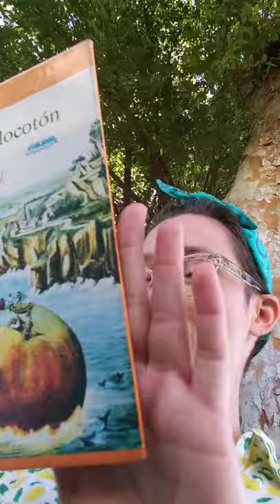melocotongig1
James Y El Melocoton Gigante  por Roald Dahl, Leido por Snrta. L. Capitulo 1